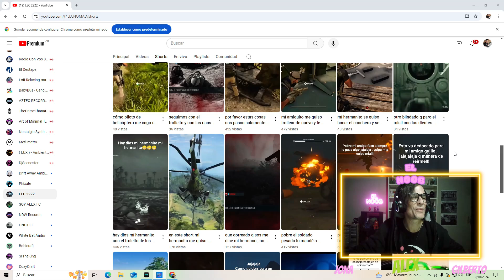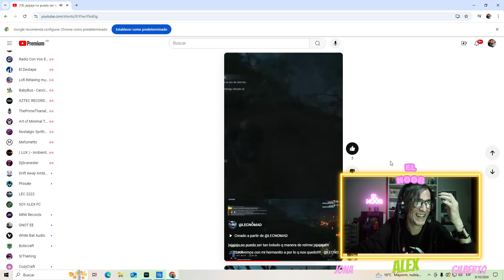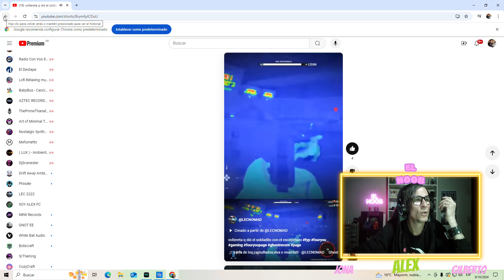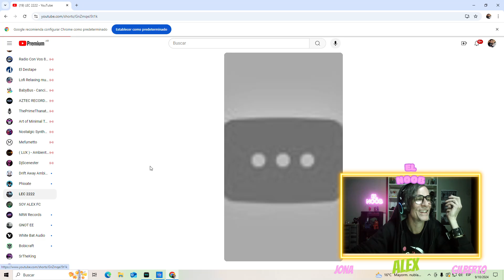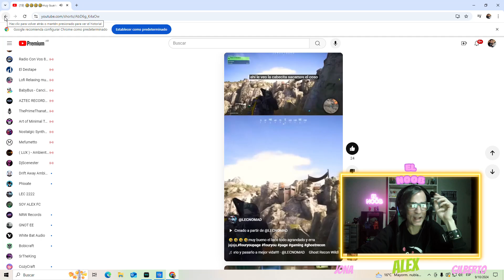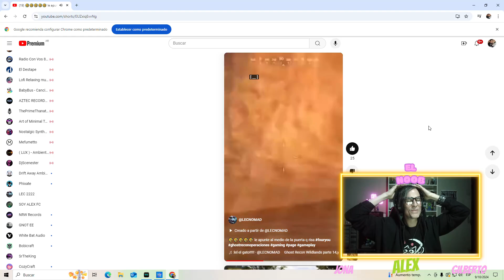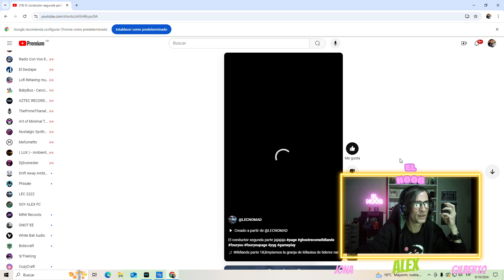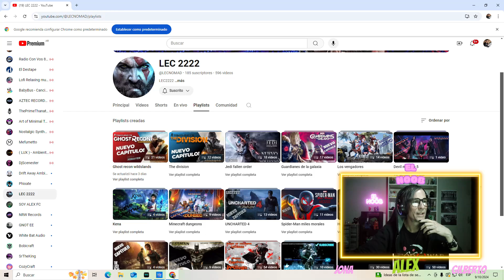Video Reacción Episodio 11 - Le invadimos los Shorts a Lecno!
Acompañando a mi amigo Lecno en su canal y pasando un rato épico con sus shorts!

Estamos en Stream de Lunes a Viernes 19:30 hs, hora Argentina jugando Minecraft
Sábados y Domingos juego otro tipo de contenido.